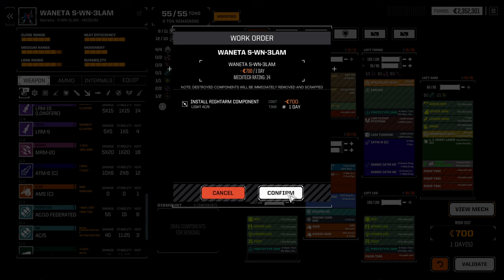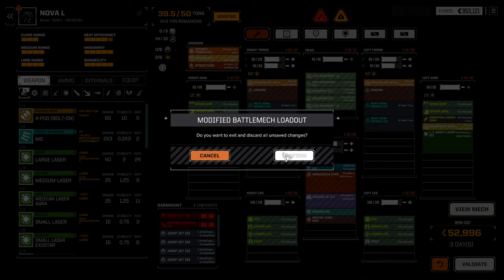Battletech: Roguetech - Ep 14 WARHAMMER IIC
The Audio got screwed up again, I'm sorry, there's no audio from the game, only my stupid voice. Sorry. But it is an epic battle.